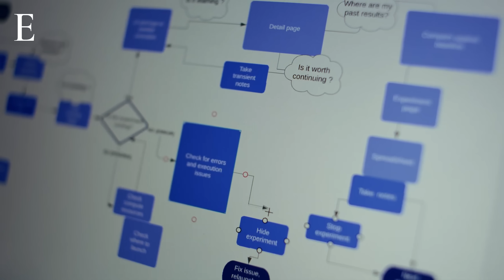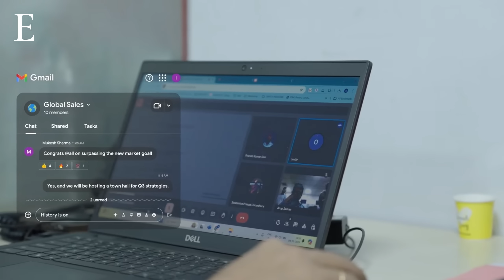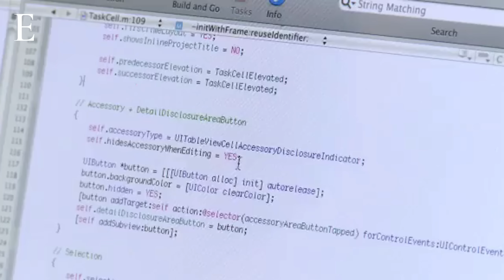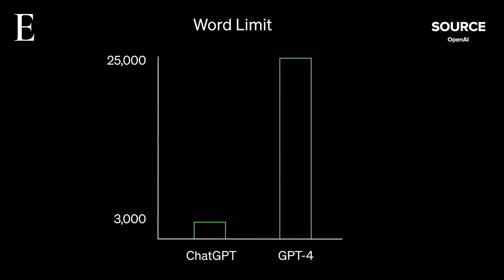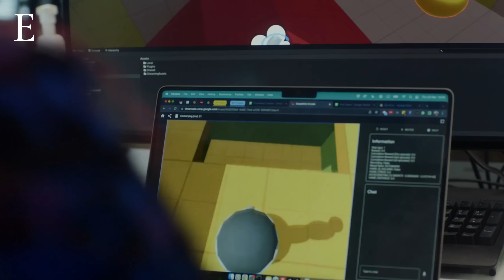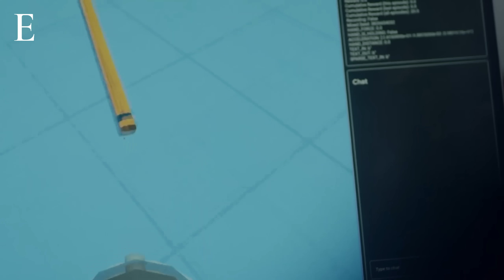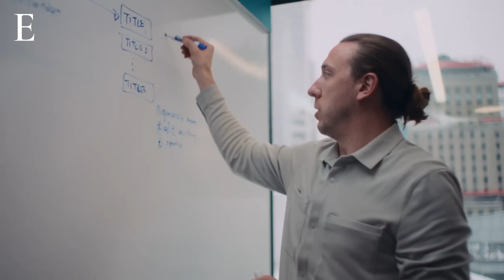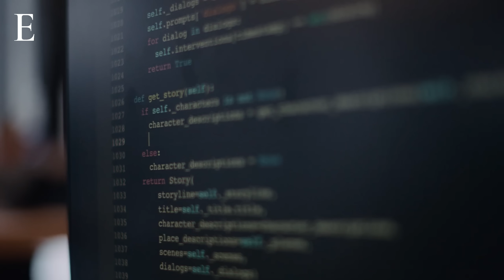Is This the end of Software Engineers?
In 2019, there were about 1.5 million software developers in the U.S., with a projected 22% growth by 2029.

However, by 2025, AI advancements led to a decrease in job opportunities, with over 110,000 global layoffs. AI tools like GitHub Copilot and models from companies like Google and Microsoft began automating coding tasks, reducing the need for human developers.

Major companies such as Meta and Salesforce laid off thousands, citing AI integration. Although AI is replacing some developer roles, human expertise remains crucial for strategic tasks, signaling a shift in the profession rather than its complete end.

CHAPTERS:
0:00 Software Engineers Career
1:02 Tech Jobs
2:04 AI Coders
3:17 AI Engineers
4:05 Tech Job Market
5:48 Tech Layoffs
6:14 Software Developer Leverage
7:34 Future of Software Developers

Produced by: Samantha Harvey
Edited by: Jacob Smith
Animation: Charlotte Brown
Additional Footage: Getty Images